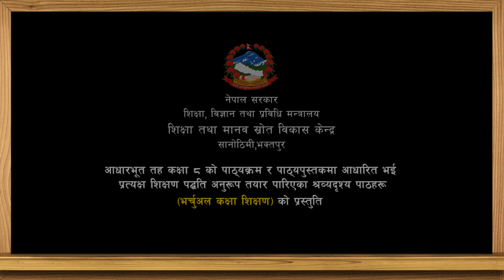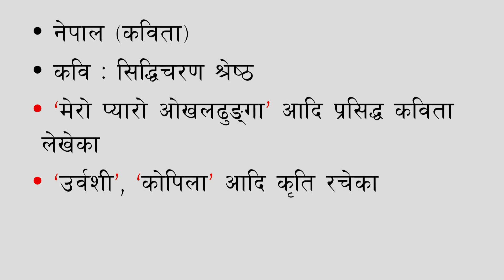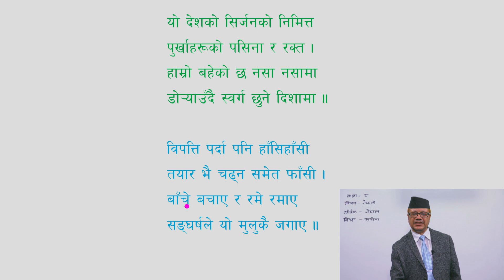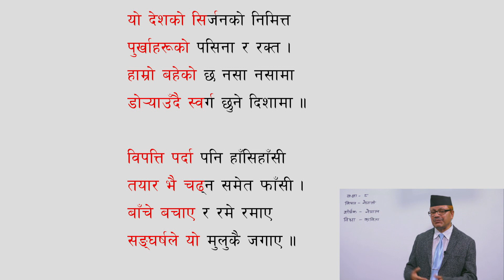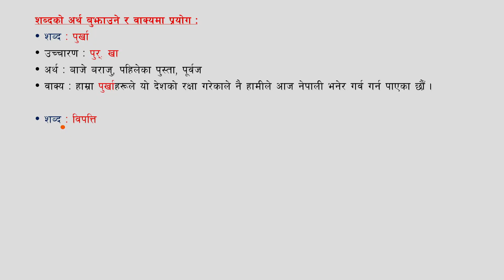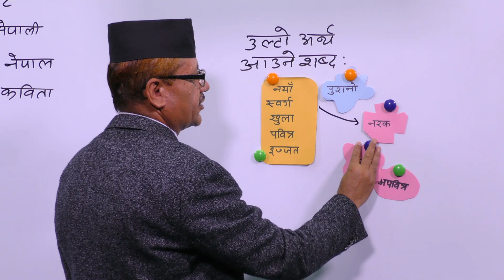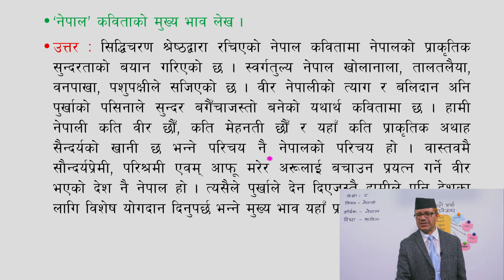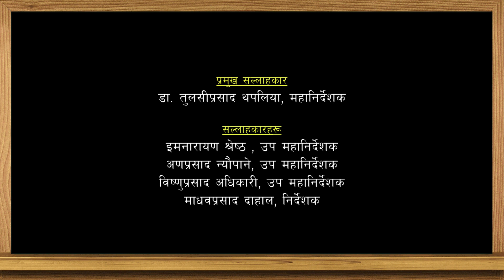२. कक्षा ८ । नेपाली । एकाइ १ । नेपाल कविता ।